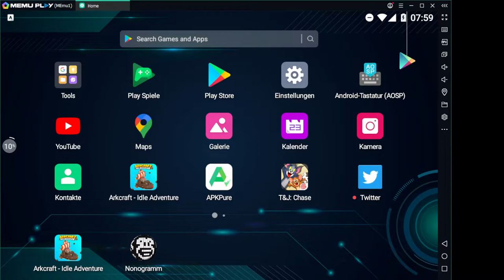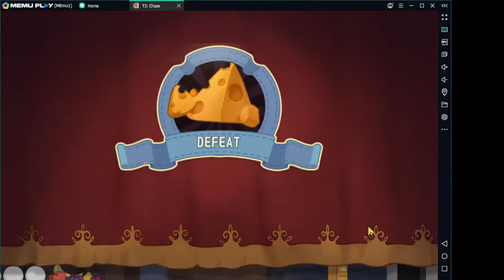Tom and Jerry Chase New Update and redownload all skins and maps. Playing a round with Rath and Rain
Tom and Jerry Chase Playername: Mauzi2005
Tom and Jerry Chase ID: 17612503
My Tom and Jerry in War of the Whiskers Discord Server
My Tom and Jerry Chase Whatsapp Groupchat :
My Tom and Jerry in War of the Whiskers Whatsapp Group